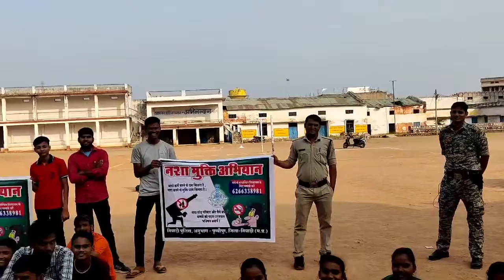नशा मुक्ति हास्य सम्मेलन बाल कवि सम्मेलन